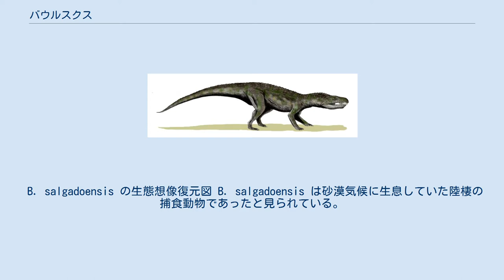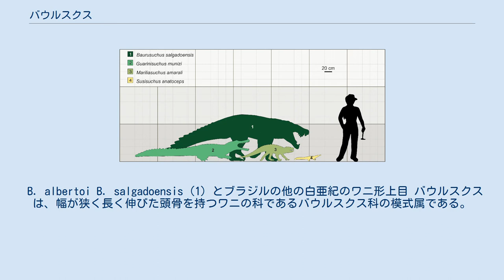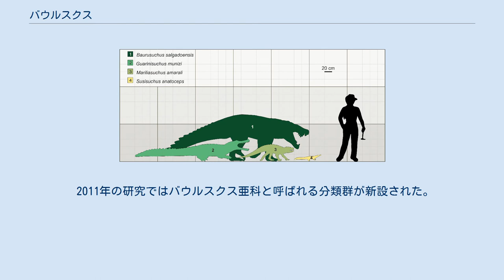バウルスクス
バウルスクス（学名：Baurusuchus）は、後期白亜紀のブラジルに生息していた、絶滅したワニの属。
陸棲の捕食動物または腐肉食動物であった。
化石はチューロニアン - サントニアン階に相当するブラジルのアダマンティナ累層から産出している。
属名はブラジルのバウル層群にちなんでおり、より小型のキノドントスクス属から再分類された。
種は発見者の Eng Joviano Pacheco にちなんで命名された B. pachechoi 、ブラジルのサンパウロの General Salgado County にちなんで命名された B. salgadoensis、ブラジルの古生物学者　Alberto Barbosa de Carvalho にちなんで命名された B. albertoiが報告されている。
 B. salgadoensis の生態想像復元図 B. salgadoensis は砂漠気候に生息していた陸棲の捕食動物であったと見られている。
外鼻孔の位置から本種は現生のワニのような水陸両方の生態には適応していなかったことが示唆され、獣脚類のように幅が狭くなっている吻部と歯からは陸棲仮説が支持されている。
高温地域に生息していたという仮説は現生のワニに基づくものであるとともに、産出している化石の層序にも基づいている。
本種の化石は高温かつ砂漠気候であった地域の氾濫原と解釈されている巨大なきめ細かい砂岩から発見されている。
現生のアリゲーターが行うような体温調節のため、あるいは乾季に水を求めて、バウルスクスは地面に穴を掘ることもできた可能性が高い。
対応する層準で非常に保存の良い骨格が報告されていることからもこれは示唆されており、これらの戦略でバウルスクスは現生のワニよりも乾燥した内陸の地域で生息できたと考えられている。
翼状骨が強く湾曲していることから、バウルスクスは強い咬合力で素早く顎を閉じられたことも示唆されている。
バウルスクスは獲物を待ち伏せし、鋸歯状の歯で噛みついて仕留めていたと推測されている。
このスタイルは現生のコモドオオトカゲのそれに近い。
バウルスキュウスは生態系の中で重要な役割を果たしていたと考えられ、アベリサウルス類と食料をめぐって競争していたと考えられる。
 B. albertoi B. salgadoensis (1) とブラジルの他の白亜紀のワニ形上目 バウルスクスは、幅が狭く長く伸びた頭骨を持つワニの科であるバウルスクス科の模式属である。
南アメリカ大陸の白亜系から報告されたバウルスクス科の他の属にはストラティオトスクスとキノドントスクスがいるが、アジア（パキスタン）の白亜系やヨーロッパや第三系からも報告されている。
 2011年の研究ではバウルスクス亜科と呼ばれる分類群が新設された。
バウルスクス亜科の標徴形質としては中型の体サイズや広い前頭骨など7つの形質が挙げられた。
当該の論文では Stratiotosuchus maxhechti とバウルスクスのみがバウルスクス亜科に含められており、従ってストラティオトスクスが最もバウルスクスに近縁な属とされた。
しかし、2014年に新属新種アプレストスクス・ソルディドゥス（Aplestosuchus sordidus）を含めて発表された系統解析では、B. albertoi はバウルスクス属ではなくアプレストスクス属に分類するのが適切と扱われている。
以下にクラドグラムを示す。